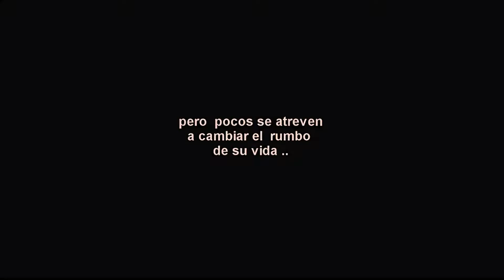RAPER YEI.....TRAILER OFICIAL DE LA PELICULA.......MORIR PARA VIVIR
PUBLICO EN GENERAL